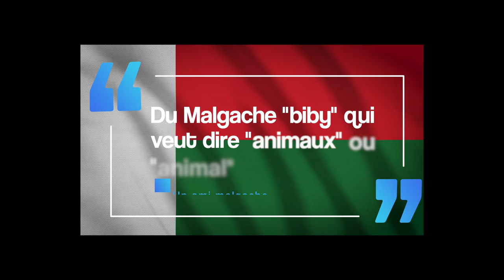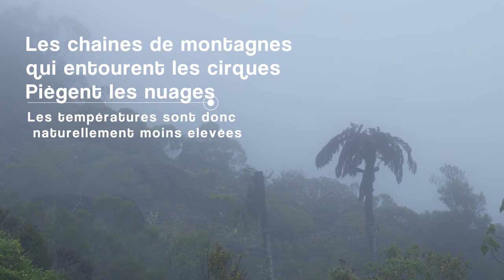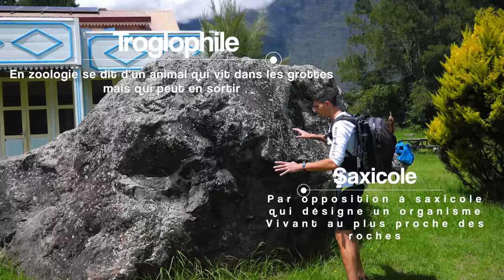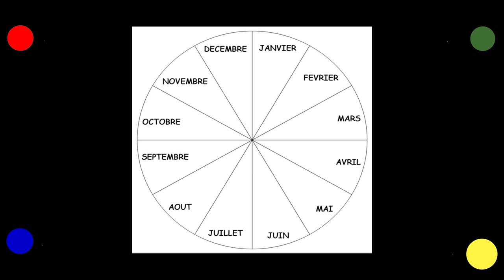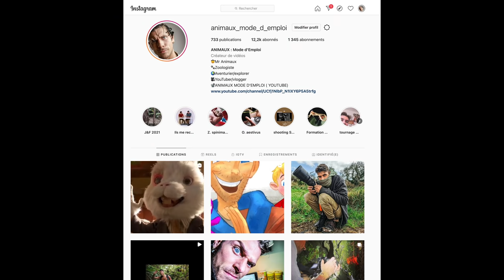Connaissez vous la BIBE ROUGE ? - AMDE (Eng Sub)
FOCUS

EPISODE 3 - Spécial Réunion

Je n'aurai pas été à la hauteur de mes engagements en allant à la Réunion sans vous présenter probablement l'une des espèces les plus emblématiques de l'île puisqu'elle n'existe que là bas ! La fameuse Nephilingis borbonica ou la Bibe rouge !

Espèce évaluée en danger d'extinction de part ses populations fragmentées mais aussi son endémisme très prononcé. Commune localement ceci étant, c'est une espèce appréciée des locaux qui partagent volontiers leurs espaces avec elle !

Merci de me suivre, merci de me faire confiance ! Et n'oubliez pas que plus vous serez nombreuses et nombreux, et plus ANIMAUX MODE D'EMPLOI pourra produire toujours plus de vidéos  !

J'oeuvre pour la cause animale, qui l'aime me suive .
Paix et prospérité

Vous voulez en savoir plus sur les Bibes rouges ?